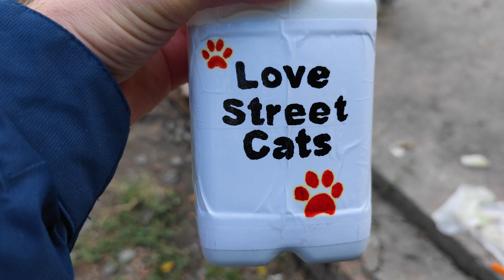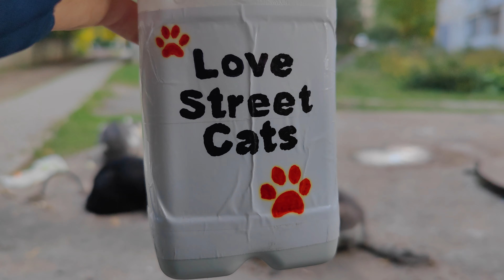Concrete island where stray cats live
Do you want to support us and homeless cats?

I am publishing for you a video of our cat friends living on the street (.